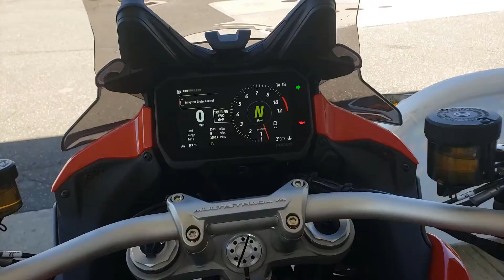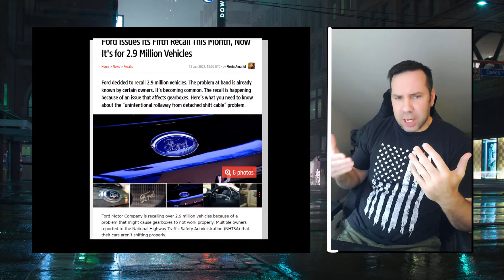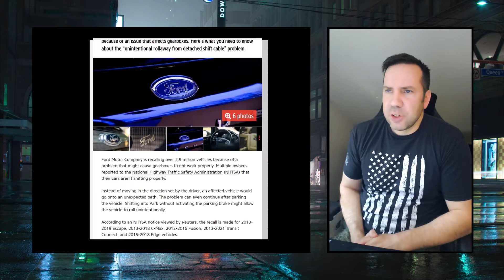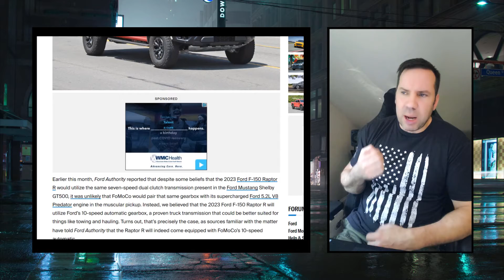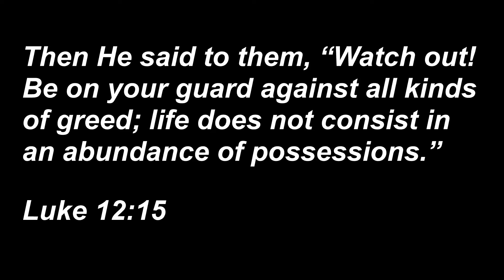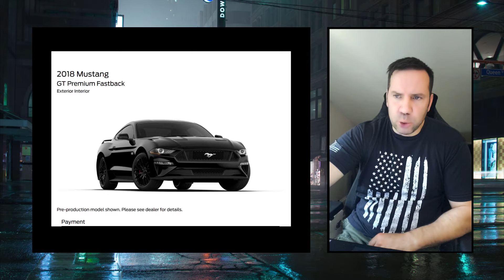2023 MUSTANG GT Order Banks Opening, Help me Spec my S650, Raptor R and News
THANK YOU for visiting my storefront

New Mustang GT Orders opening up, nex gen Raptor R news, Ford recall news, and help me spec by S650!

Ford S650
2024 Ford Mustang GT Front Fascia Leak
S650 All Wheel Drive
2024 Ford Mustang GT frontend
2024 Ford Mustang GT fascia
2024 Ford Mustang GT interior
2023 Ford Mustang Manual Option
2024 Ford Mustang GT
2023 Ford Mustang GT Hybrid
2024 Ford Mustang GT S650
2024 Ford Mustang GT Exhaust Sound
2024 Ford Mustang GT Prototype
2024 Mustang GT500
Mustang GT500